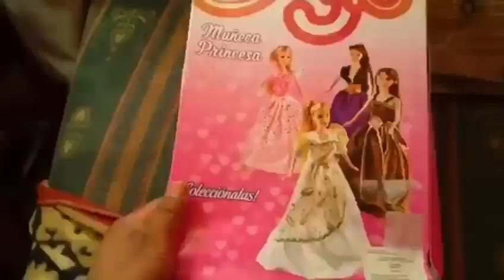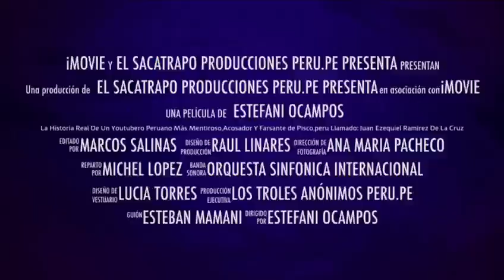trailer de JUANITO Y SUS AMIGOS EL estafador